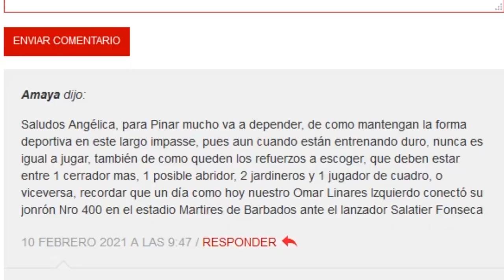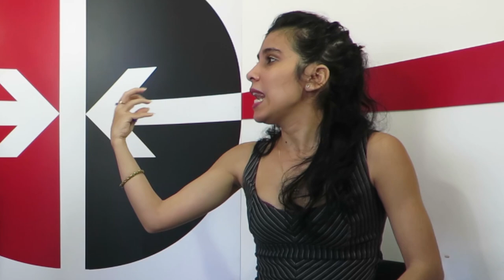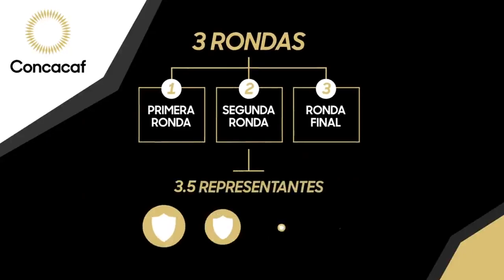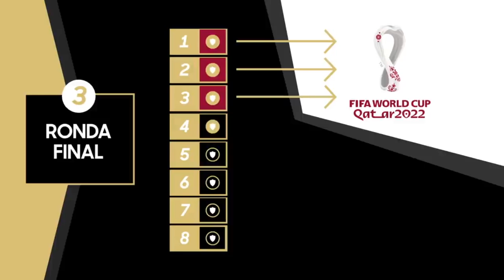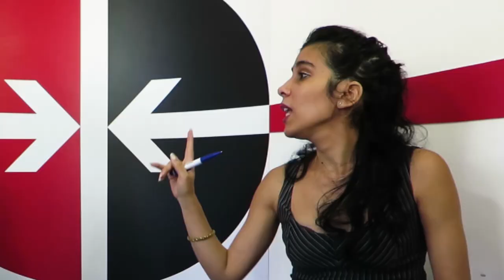Punto Deportivo: De béisbol y fútbol cubanos, varios puntos sobre las íes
Esta emisión de la sección Punto Deportivo realiza una simbiosis entre el béisbol y el fútbol cubanos, dos de los deportes de mayor acogida en nuestro país. Se debate sobre la reanudación de la 60 SNB con el enfrentamiento de Matanzas y Cienfuegos y del más universal en torno a los futbolistas cubanos insertados en ligas extranjeras.